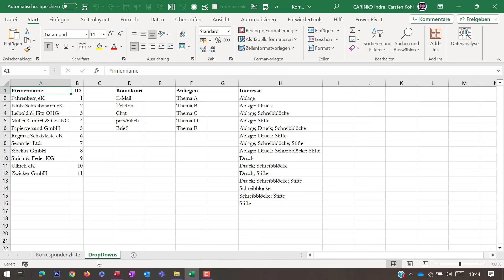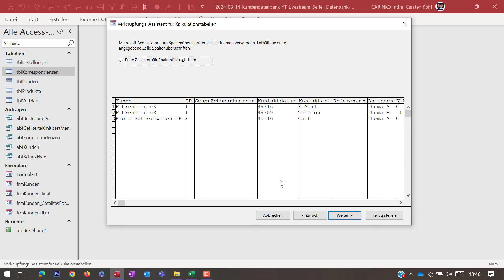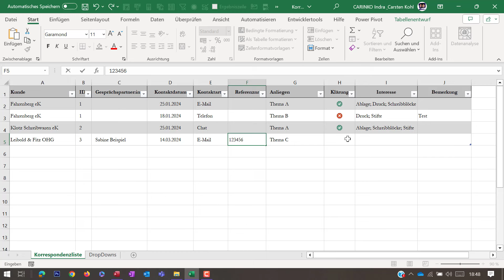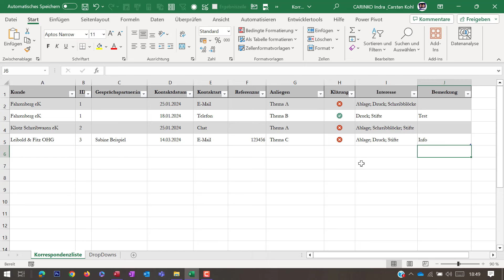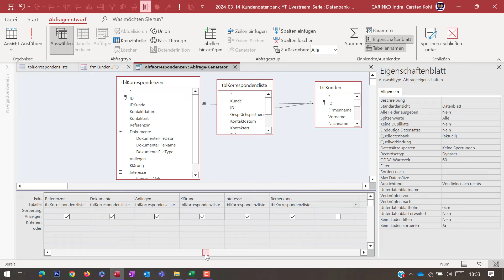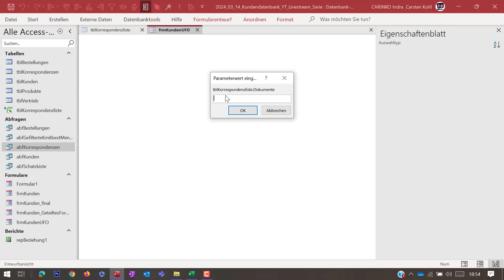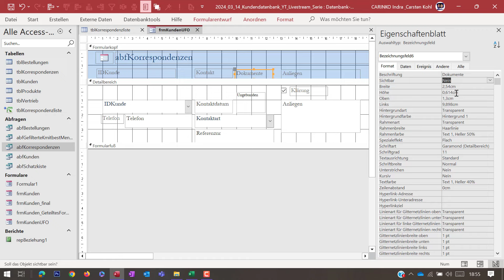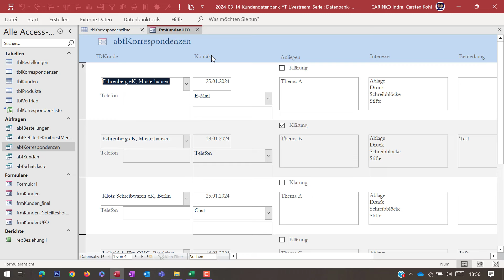Kundendatenbank in Access - Excel Liste verknüpfen um bequem Daten einzugeben - Teil 9 - carinko.com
▬▬ Inhalt
In dieser Reihe erstellen wir gemeinsam eine Kunden-Datenbank in Microsoft Access mit allem drum und dran :-) Wir starten mit den ersten Tabellen, erstellen Beziehungen, fragen Daten in Auswahlabfragen ab, erzeugen Formulare, um bequem Daten einzugeben oder zu ändern und generieren Berichte, um z. B. Rechnungen zu schreiben. Makros zum Filtern oder generell, um bestimmte Abläufe zu beschleunigen gehören natürlich ebenfalls zu einer vernünftigen Datenbank und dürfen hier nicht fehlen.

Viel Spaß!

00:00 Intro und um was es geht
00:28 Excel-Liste zur Daten-Eingabe nutzen - Excel-Tabelle vorbereiten
01:19 Excel-Liste mit der Access-Datenbank als externe Datenquelle verknüpfen
03:26 Daten-Eingabe-Test in Excel und Aktualisierung in Access
05:40 Formular und Abfrage auf die neue Datenquelle anpassen (Datenquelle austauschen)
09:21 Anhänge sind nicht möglich, Platzhalter schaffen mit ungebundenen Steuerelementen und ausblenden
10:37 Resümee und Outro

Herzlichen Dank!!!

Gerne unterstützen wir Dich auch bei der Erstellung und Überarbeitung von Datenbanken anhand Deiner Vorgaben & Wünsche.